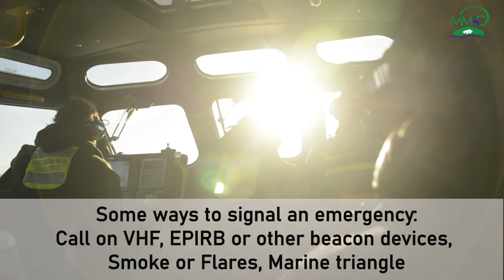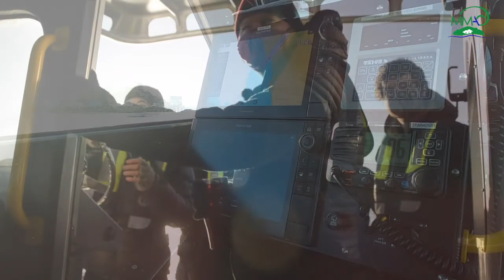MARINE SAFETY - WITH THE RCM SAR STATION 45 CREW IN MASSET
This video will introduce the viewers to the work of the Royal Canadian Marine Search and Rescue team (RCM SAR) of Station 45 in Masset, Haida Gwaii.
Volunteer Crew member and MMAC councilor Doug Black also lets us know what are some important safety procedures you should know about and some of the basic safety equipment you should take with you when you plan an outing on the water.